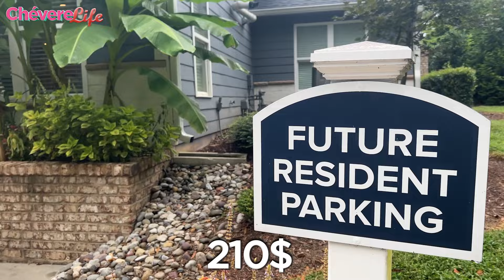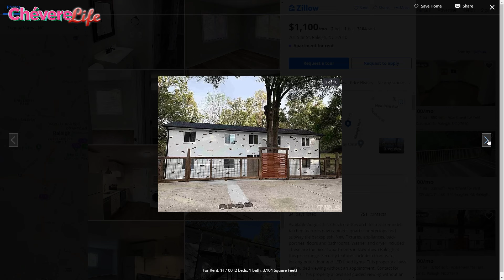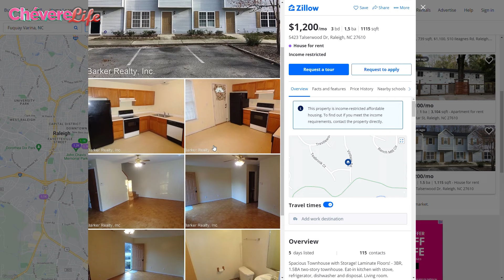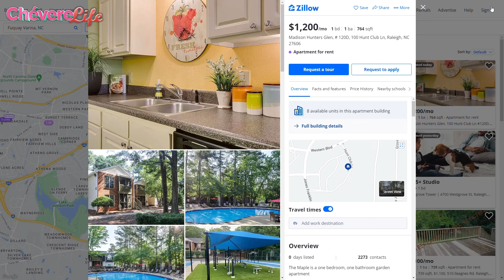Rentas de apartamentos en los Estados Unidos Carolina del Norte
Las rentas han subido mucho, así que nos dimos a la tarea de averiguar que opciones hay en Raleigh carolina del norte para nuestra comunidad y esto fue lo que conseguimos